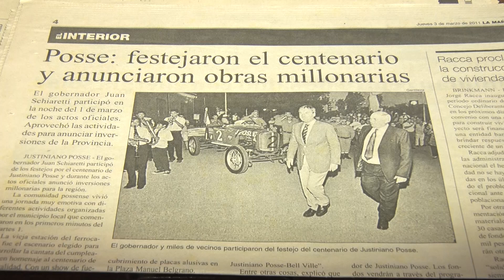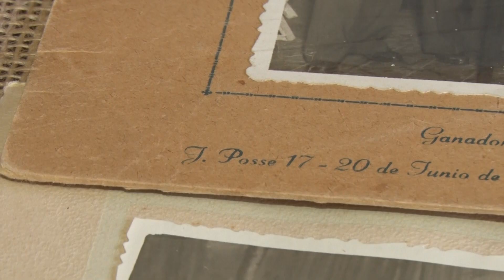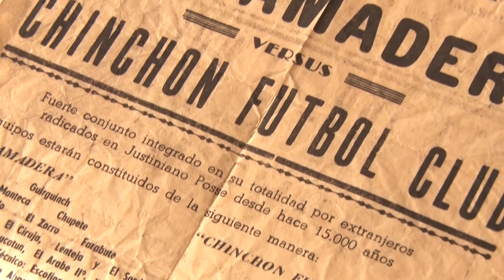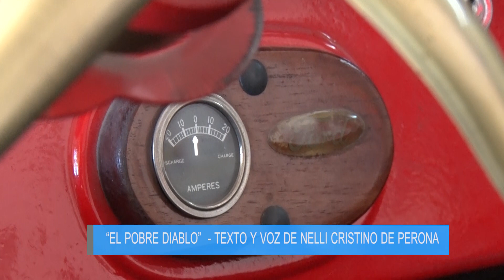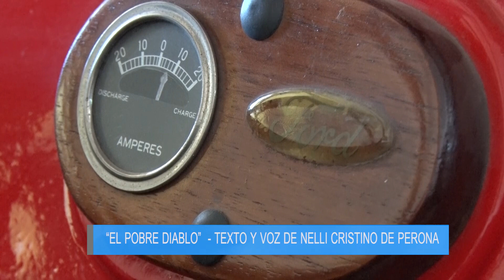"Pobre Diablo" Texto y voz de Nelli Cristino de Perona